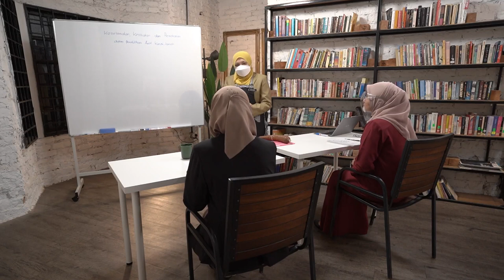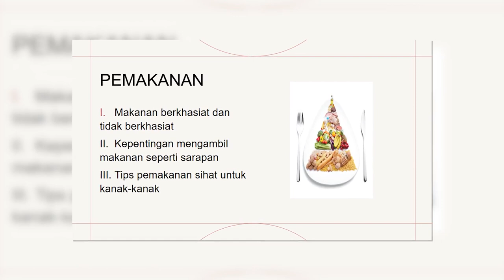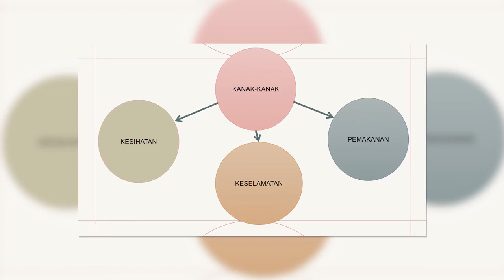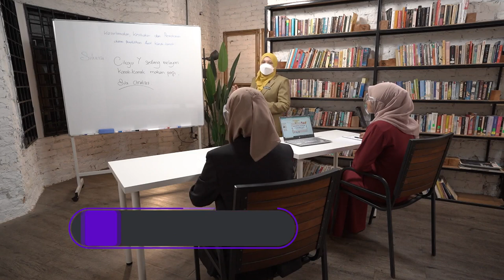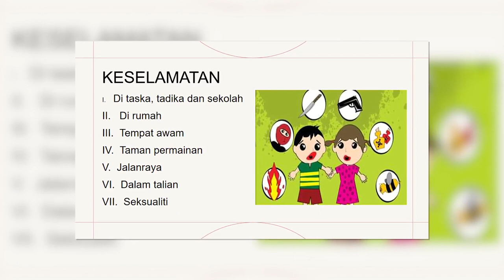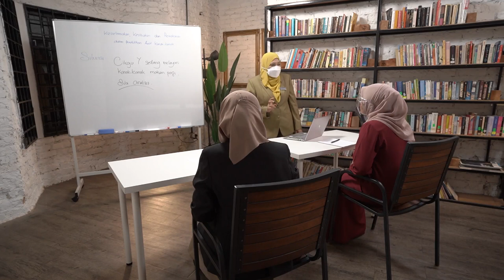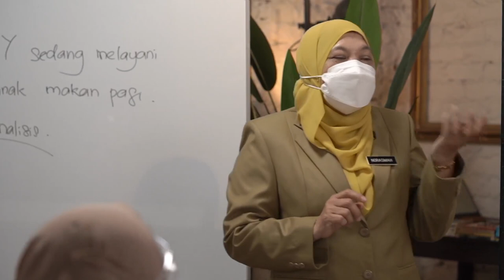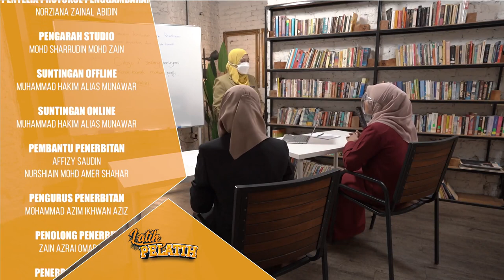DidikTV Eps 8 Latih Pelatih